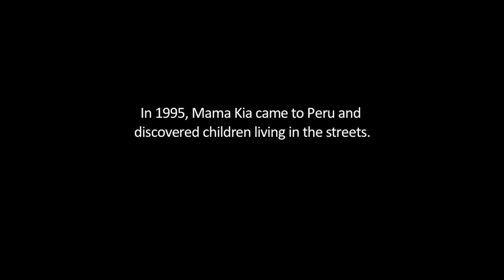Ninos Del Sol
We need your support. Will you be part of the solution?